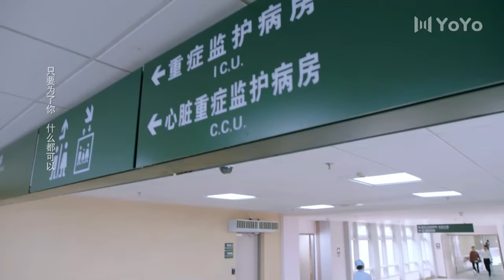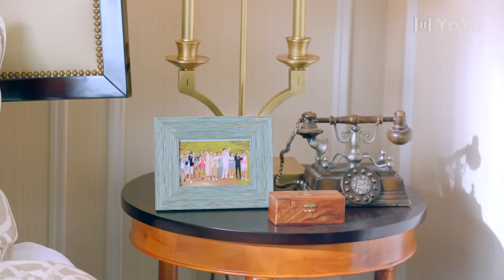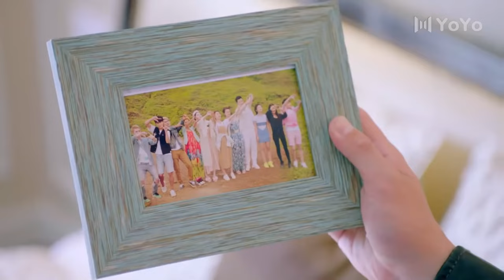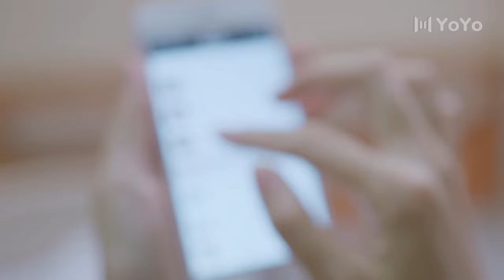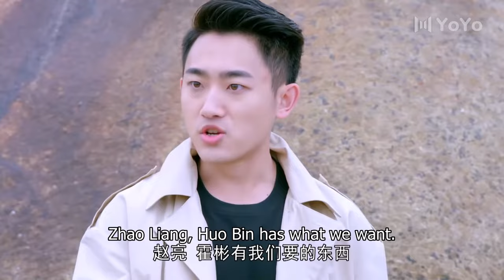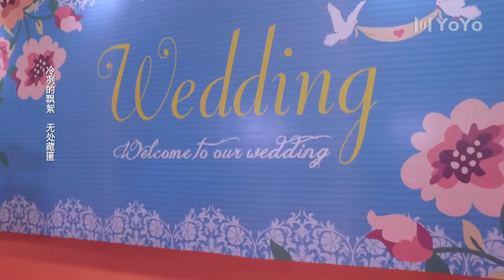[Eng Sub] There We Meet Again EP33| Chinese drama| Back From The Love| Crystal Yuan, Tong Mengshi